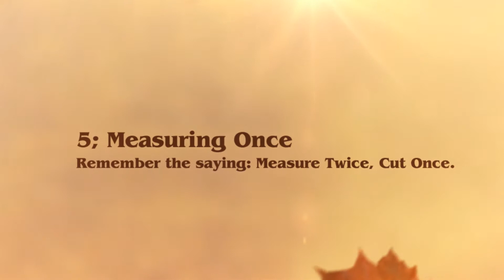Five Expensive Home Improvement Mistakes to Avoid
These helpful tips from AD Shaw Joinery Nottingham are sure to help you out - saving you from headaches and from taking a hit to the wallet! We can be found at the following address: A D Shaw Joinery Contracts Ltd, Unit 5 Vernon Park Trading Estate, Southwark Street, Nottingham NG6 0DA | 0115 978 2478